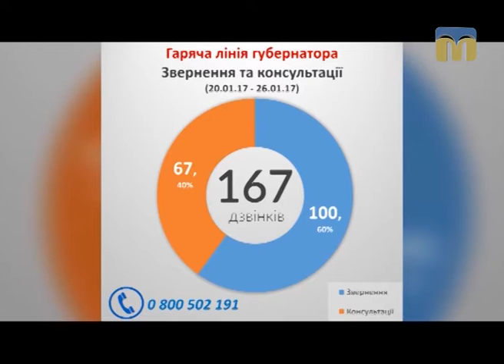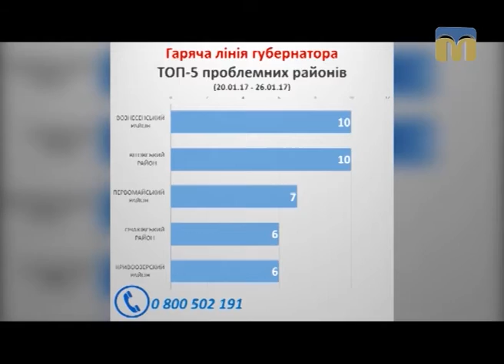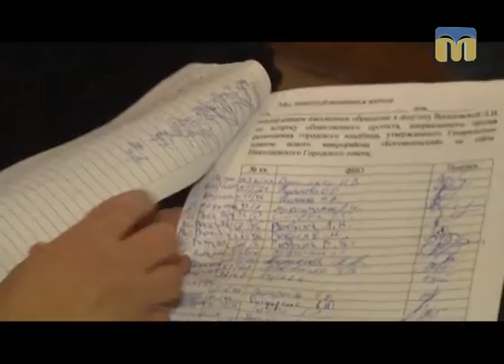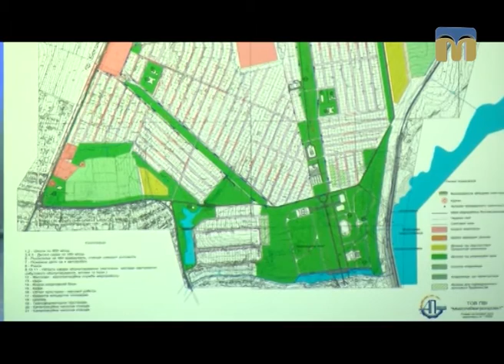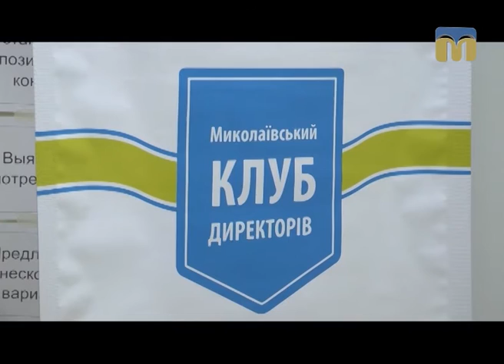Телевізійні новини Миколаївщини – 01.02.2017